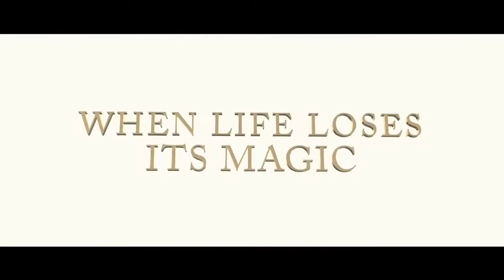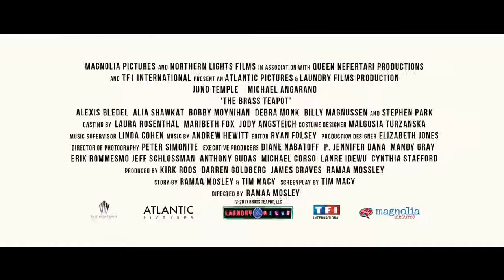The Brass Teapot Official Trailer #1 2013 Juno Temple Movie HD